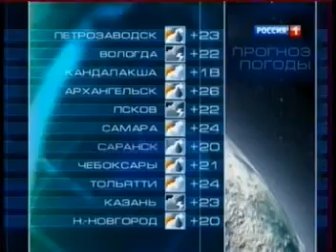Конец эфира (Россия-1, 27.07.2013)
Встречи на земле проходят очень продуктивно. На второй день в Америки удалось организовать встречу с министром здравоохранения зубной лечение по вопросу занятия с сашой 10 назад, Нью-Йорк начинал так же решать вопрос лечения аутизмом с сашой, сборами средств, организациями благотворительных концертов и так далее. Так что мы движемся в правильном направлении!

Мы на радио Шансон FM 107

Меня встречил очень доброжелательный, грустный коллектив. Предложили какао, горячие воду, пригласили в студию. Там очень интересно, особенно ведущие они классные. К своему удивлению они знали про детей много, как будто заранее готовились. За кадром мы общались они распрашивали за документальный фильм "Антон тут" , который показывают сейчас в кинотеатре "Совкино" и начал мне змоционально рассказывать как его впечатил этот фильм. Ведущая сама предложила сказать в эфире о микроавтобусе и о других наших нуждах, это было очень приятно . Василий Александрович Пискун генеральный директор ЮЦ "Новое поколение" Вообщем час в эфире-это здорово!.
Спасибо радио "Шансон" за такой добрый прием, добрые слова, помощь, поддержку. Спасибо админимтрации радио и всему коллективу, вы молодцы